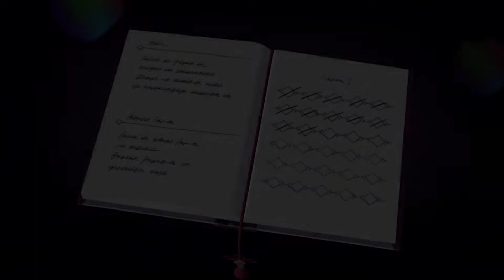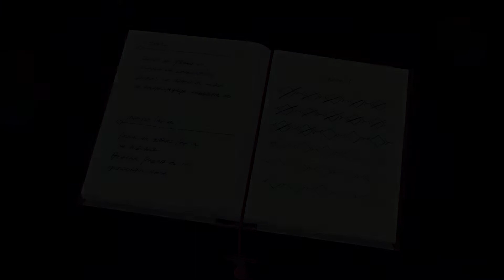IT'S NOT A XENOBLADE GAME UNTIL YOU DIE TO A BIG MONKEY!!! Xenoblade Chronicles 3 Episode 7 (Blind)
How dare MonolithSoft rename our big monkey! Justice for Territorial Rotbart!

In less-important non-monkey-related news, the party has set out on their grand adventure at last, and everyone is slowly coming around to the idea of working together! Well, except maybe Taion...

Thank you for supporting the channel and I hope you enjoy!